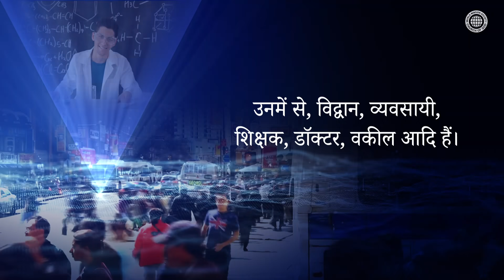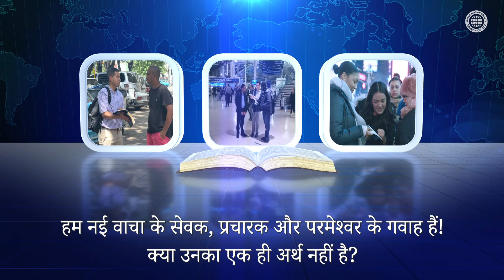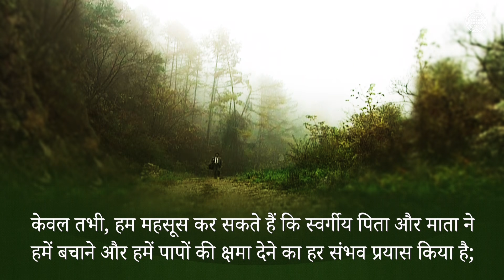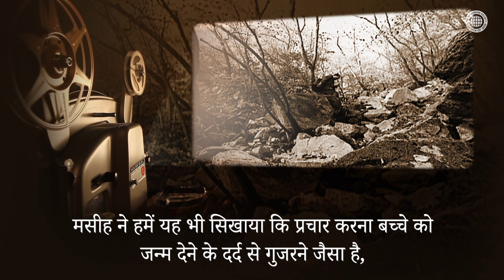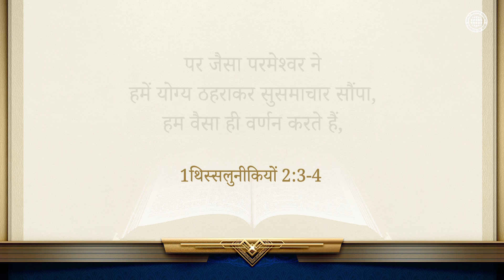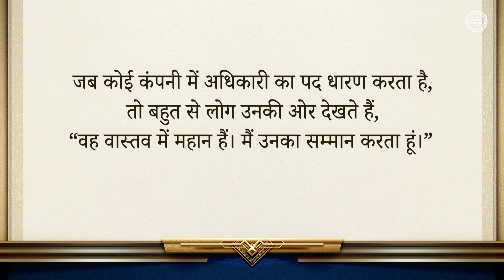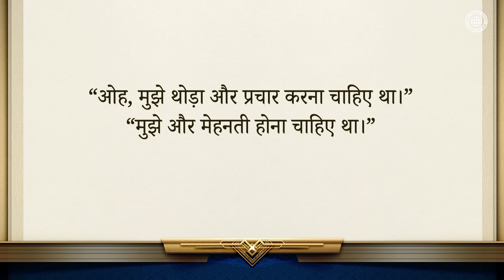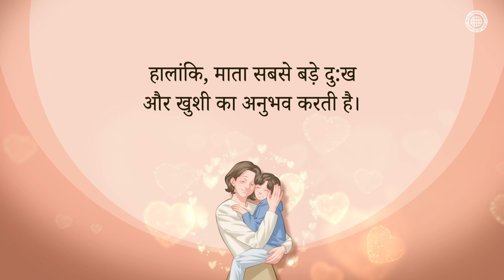मैं कौन हूँ | चर्च ऑफ गॉड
कई प्रकार के कार्यों में से, परमेश्वर ने अपनी संतानों को कौन सा कार्य सौंपा है?
जिस तरह इस पृथ्वी पर सभी लोगों के अपने काम हैं, परमेश्वर की संतानों को जो पवित्र आत्मा के युग में पैदा हुए हैं, उन्हें नई वाचा के सेवकों, मनुष्यों के मछुआरे, और परमेश्वर के गवाहों का मिशन दिया जाता है।

हम इस युग में बिना किसी खेद के विश्वास के मार्ग, सुसमाचार के मार्ग पर कैसे चल सकते हैं?
परमेश्वर उन लोगों को एक विशेष मिशन सौंपते हैं जिन पर वह भरोसा करते हैं और जिन्हें धर्मी मानते हैं।
यह ठीक प्रेरित पौलुस की तरह, परमेश्वर के बारे में गवाही देना है, जो इस संसार में शरीर में आए हैं।
परमेश्वर के गवाहों के रूप में, चर्च ऑफ गॉड के सदस्य अपने पूरे मन से मसीह आन सांग होंग और माता परमेश्वर के बारे में गवाही देते हैं जो पवित्र आत्मा के युग में उद्धारकर्ता के रूप में आए हैं ताकि वे बिना किसी पछतावे के विश्वास के मार्ग पर चल सकें।

प्रेरितों 1:8
परन्तु जब पवित्र आत्मा तुम पर आएगा तब तुम सामर्थ्य पाओगे; और यरूशलेम और सारे यहूदिया और सामरिया में, और पृथ्वी की छोर तक मेरे गवाह होगे।”